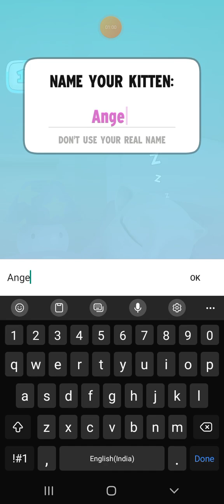My Talking Angela Mod Apk Part 1 || Mod Apk Android Walkthrough